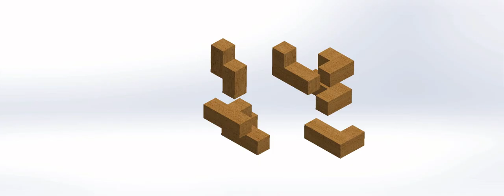Wooden Block 3D model and assembly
Hi guys!

I will Post the "How to make it?" video on demand.